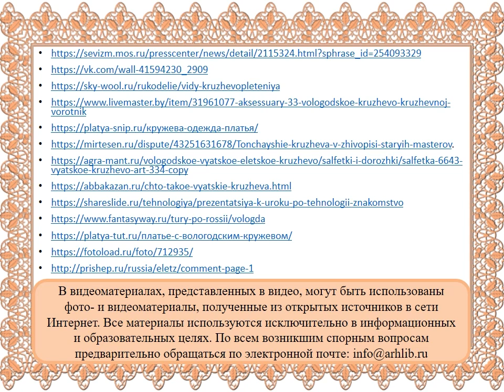Кружевная сказка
Кружево стало популярно с момента его появления. До наших дней оно сохранило в себе традиции народного искусства и бытовую полезность. Сотрудники Исакогорской детской библиотеки № 15 рассказывают об истории и искусстве кружевоплетения.